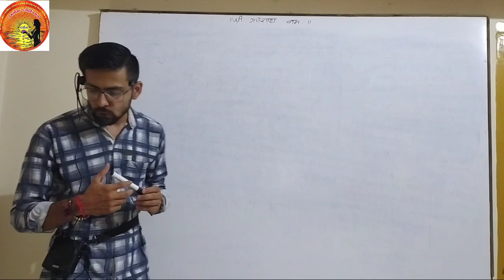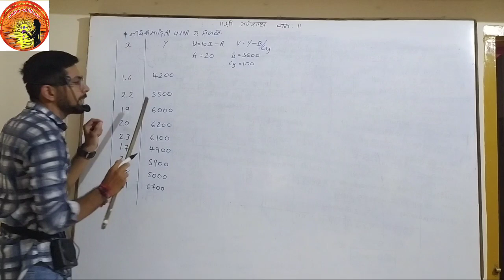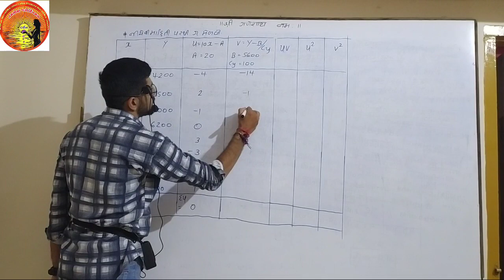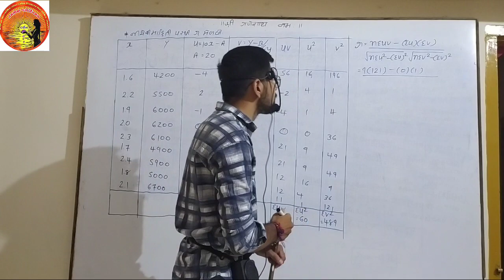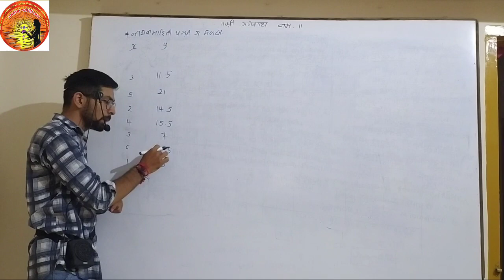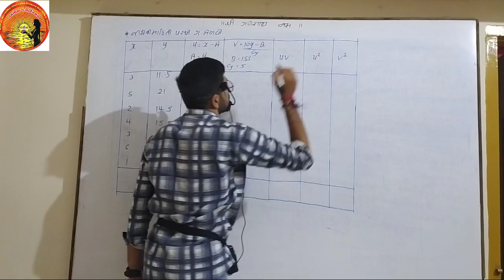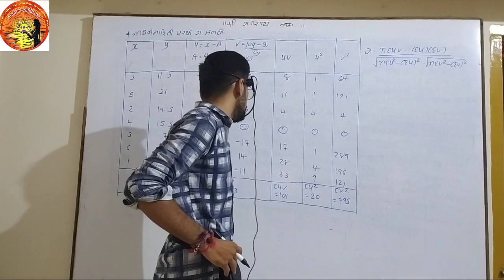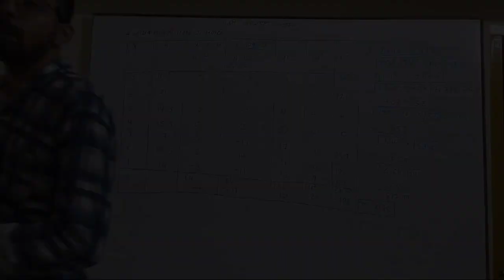Prof :-Satish.B.Bhatt ( Darshn school) 📚📚📚 lecture:- 9📚 statistic part:-1 chapter:-2📚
Prof :- Satish.B.Bhatt

Lecture :- 9

Part :-1

Chapter :- 2 ( સુરેખ  સહસબંધ)